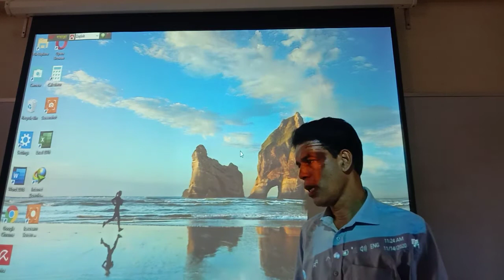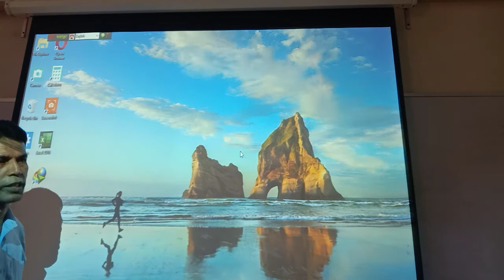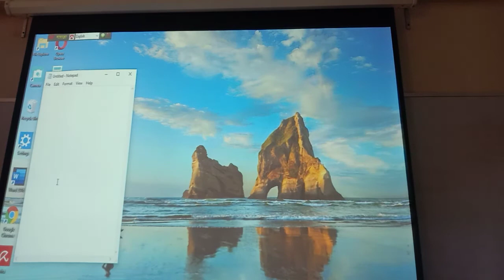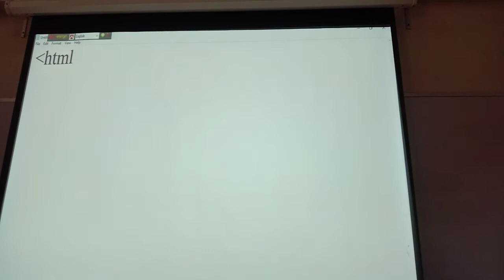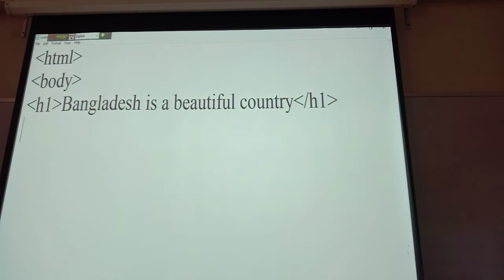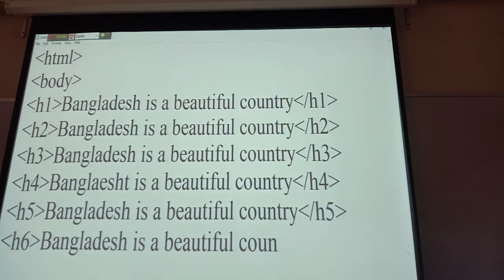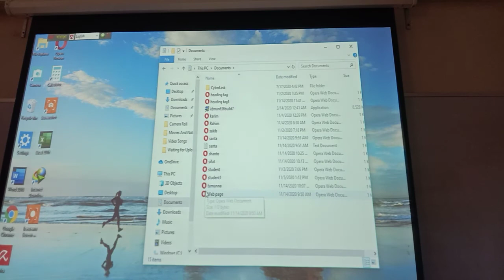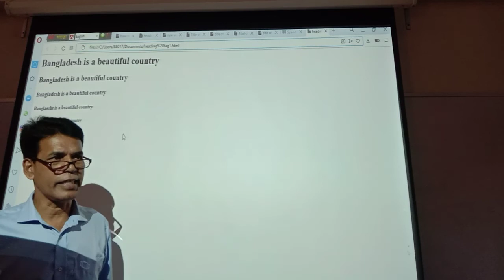Md. Firojur Rahman, Lecturer in ICT, Govt.K.M College, Bhanga,Faridur